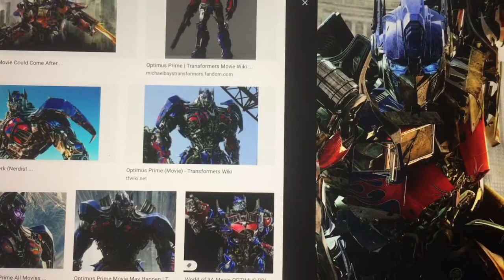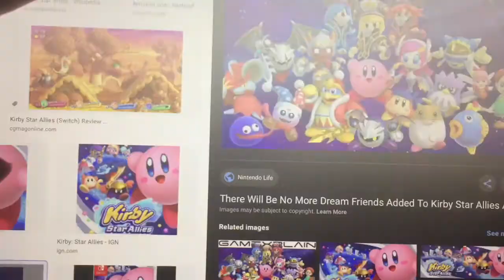Voice acting audition for Optimus Prime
Today I’ll Be Voice Acting Optimus Prime For Today